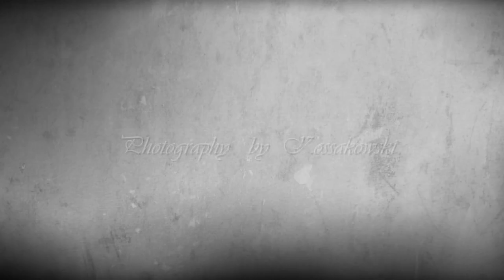Sesja Ciążowa Klaudii i Sławka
Serdecznie Zapraszam